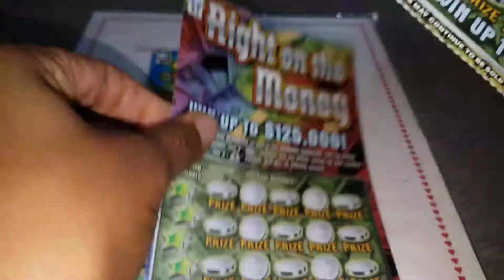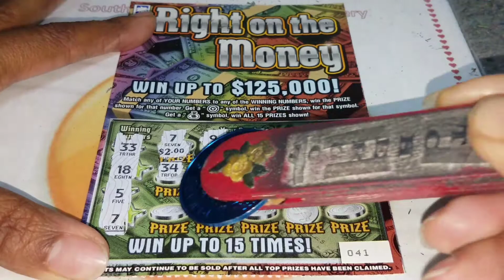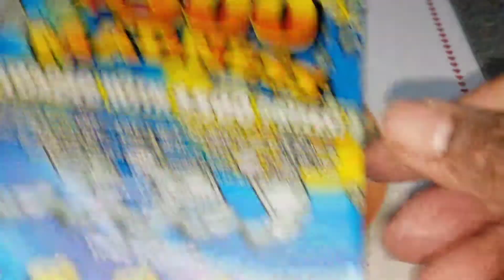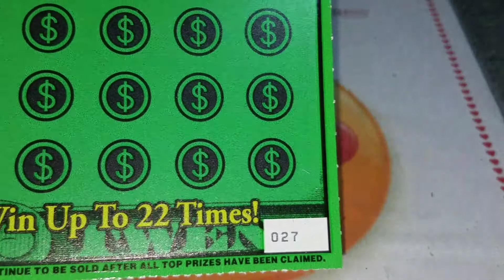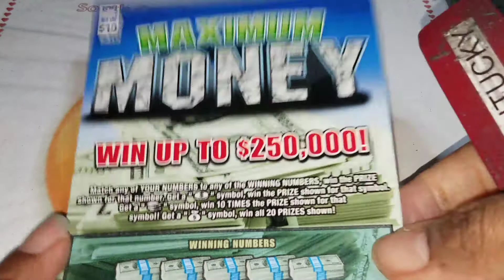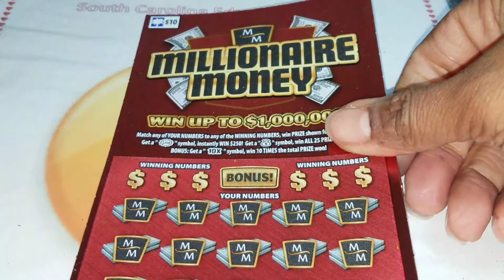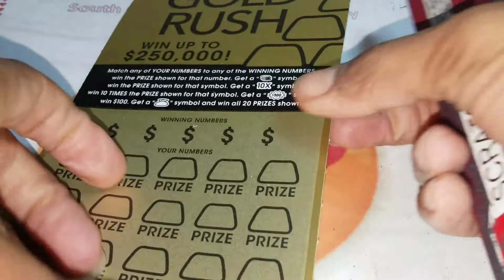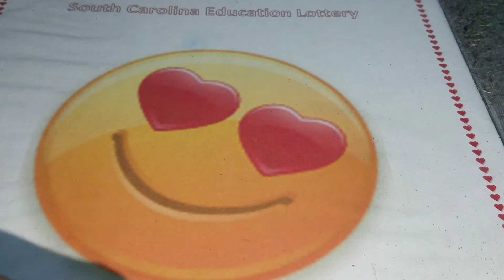Group Roll To High Hopes 💃💃